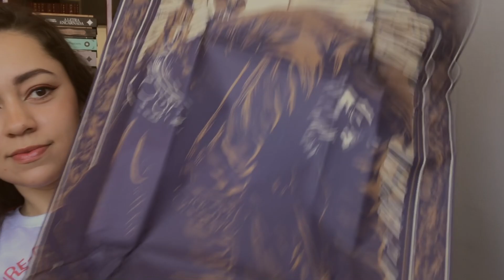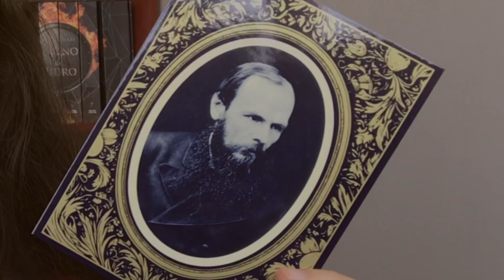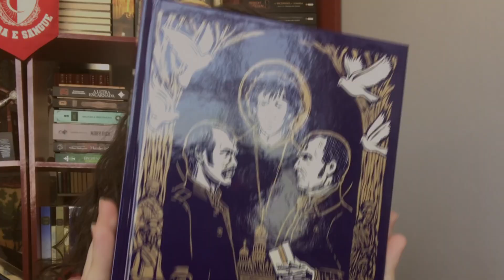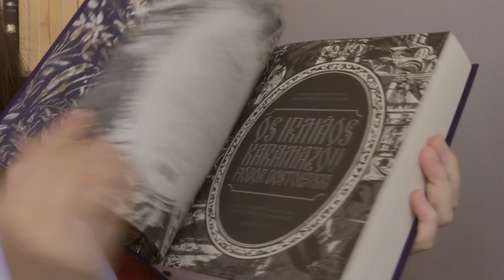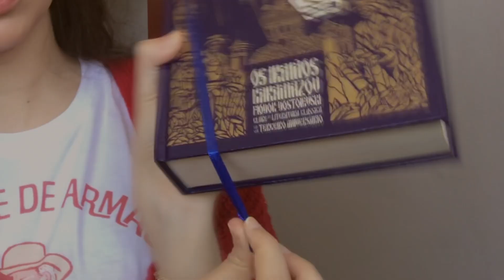unboxing clube de literatura clássica (maio/23) | clássica Sonho de Estante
No vídeo de hoje eu vim abrir uma caixinha do Clube de Literatura Clássica que chegou por aqui com o livro do mês de maio.

Wishlist de mangás: